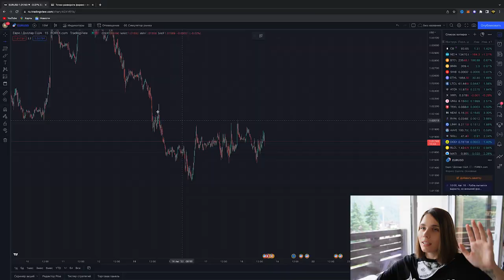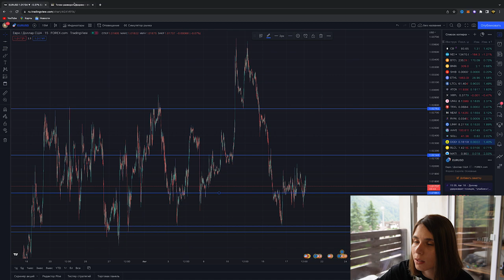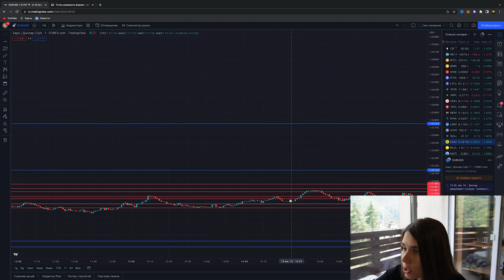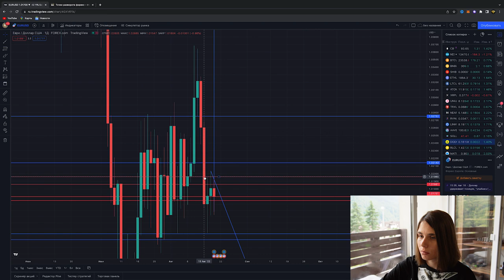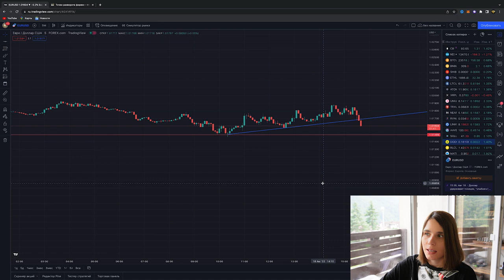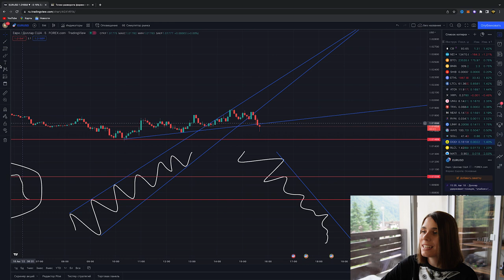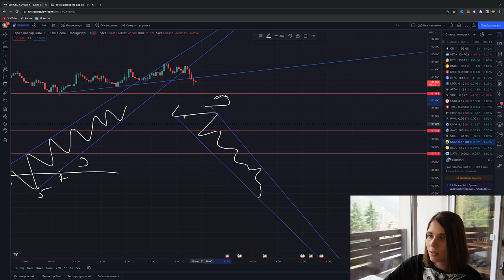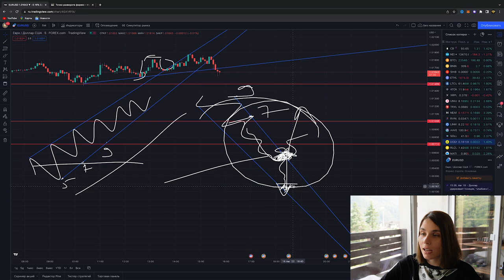ОСНОВА ОСНОВ Уровни поддержки и сопротивления в трейдинге